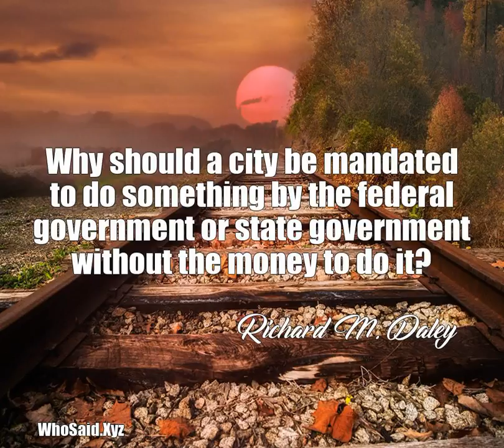Richard M. Daley: Why should a city be mandated to do something by t......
Why should a city be mandated to do something by the federal government or state government without the money to do it?.  A quote from, Richard M. Daley